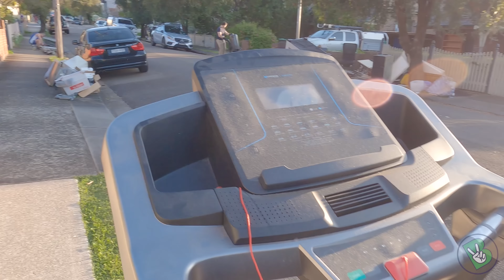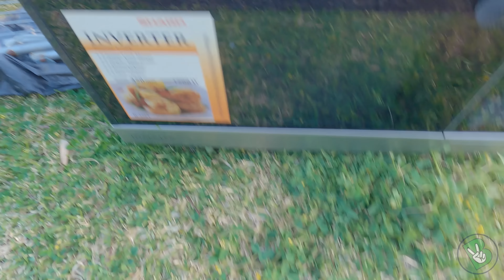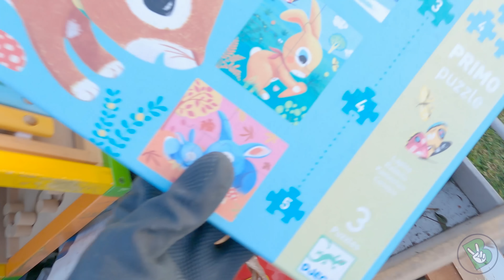É LIXO ou É LUXO - Brinquedos para Criança no Lixo!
Continuando o episódio de É Lixo ou É Luxo, onde encontramos várias pilhas boas de clean up pelo bairro, do jeitinho que a gente gosta! Achamos uma mala bonitona que vale pelo menos uns 2 mil reais e muitoooos brinquedos de criança, fora as coisas de escritório, como cadeiras, para sala tinha sofá...

Será que É Lixo ou É Luxo galera?!

Para quem gosta da série, tem vários episódios que já foram lançados, dá uma conferida abaixo.

PRIMEIRA TEMPORADA

SEGUNDA TEMPORADA

TERCEIRA TEMPORADA

QUARTA TEMPORADA

QUINTA TEMPORADA

Episódio 41: youtu.be/FpL0UhmI--k
Episódio 42: youtu.be/wW00JPNK3kM

ESPECIAIS

Achados 01: youtu.be/-HvqOwViMh4​​
Achados 02: youtu.be/5otD2ZcnzM4
Achados 03: youtu.be/JCdtqni54ls
Achados 04: youtu.be/enFK_yEh7rQ

Tour no Apto: youtu.be/bw55f2U2AwI​
Tour na Casa: youtu.be/edgm7LkC2zo